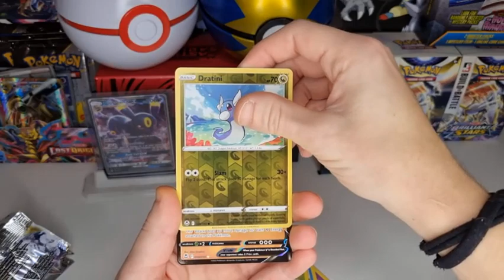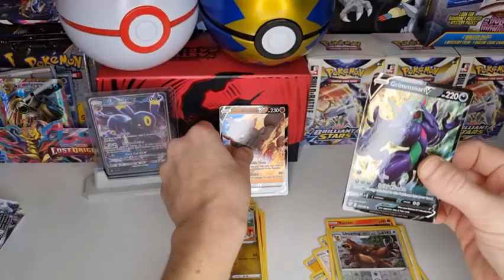🥊SILVER TEMPEST Booster Pack VS DARKNESS ABLAZE Booster Pack🥊 Opening Pokemon Cards!